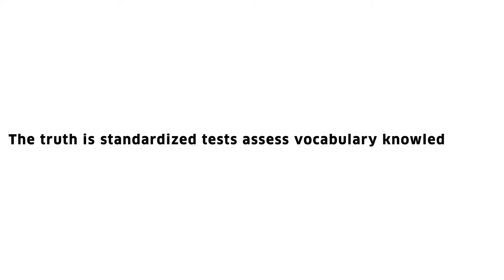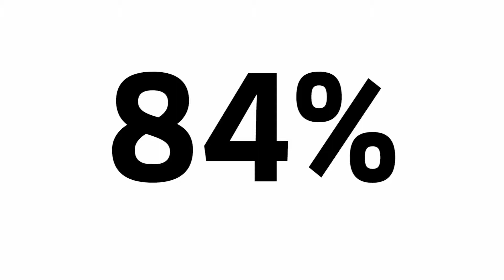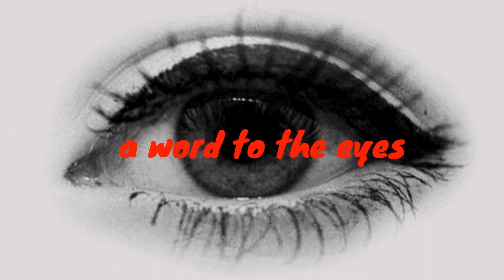A WORD TO THE EYES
This is the introductory video for book publishing project "A Word to the Eyes"